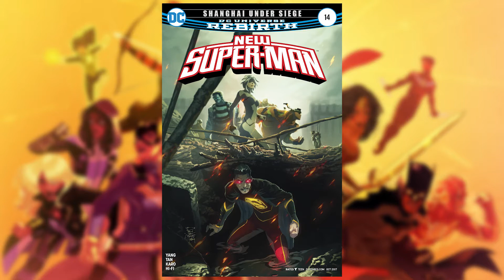Under Siege | New Super-Man #14 Review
Listen to Caped TV on The Weekly Pull Archive Channel